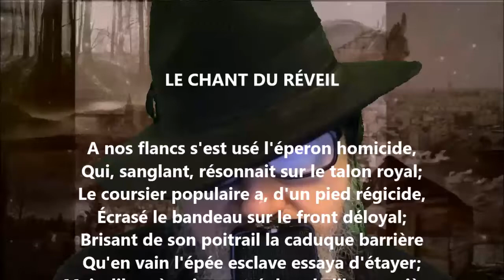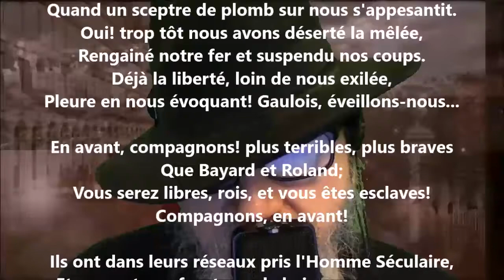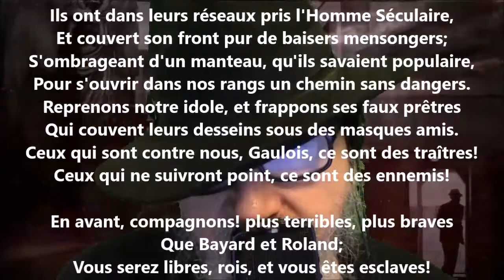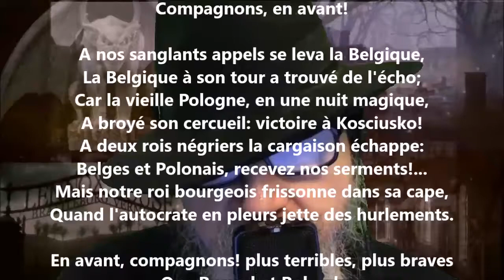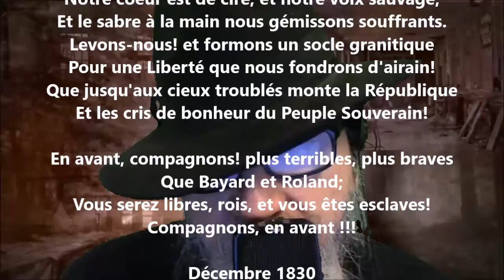Le chant du réveil - Pétrus Borel lu par Yvon Jean